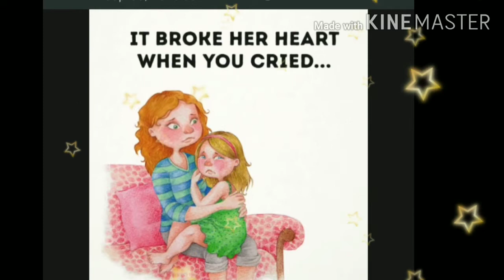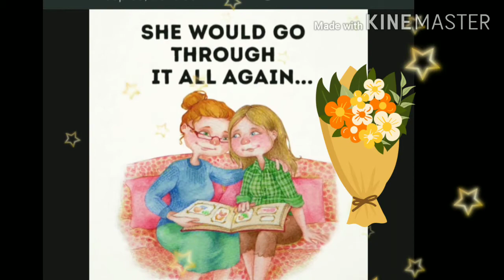Happy mothers Day to all super mom